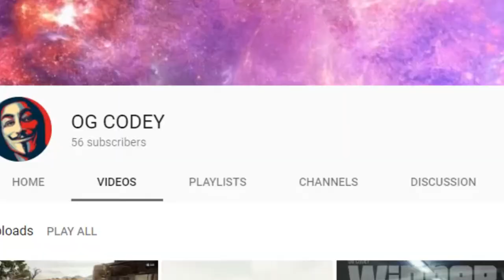WW2 Kool-Aid Man